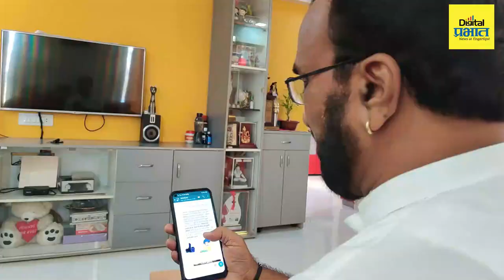१३८ वेळा रक्तदान, १५ वेळा प्लाझ्मा दान करत केला ६४ व्या वर्षी विक्रम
१३८ वेळा रक्तदान, १५ वेळा प्लाझ्मा दान करत केला ६४ व्या वर्षी विक्रम